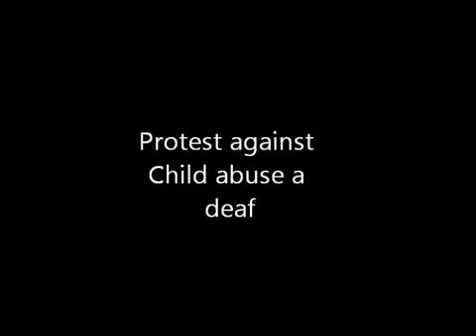World . wah cantt 2012 . deaf see GEO videos deaf Kararhi deaf talk need